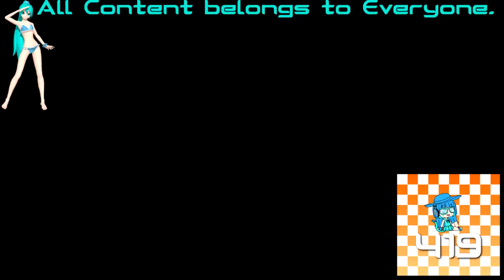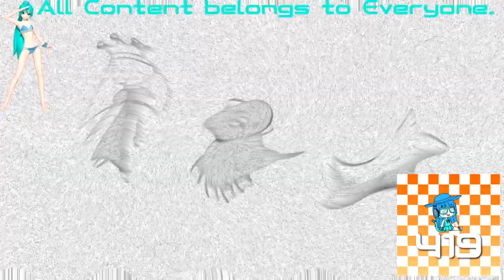(REQUESTED) Cartoonito Karaoke - Old MacDonald In LightNoisedTwirlWaved